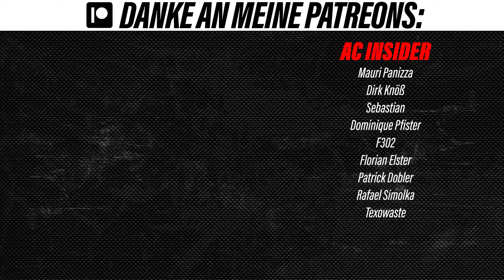Das Level unserer Community Liga war NIE HÖHER! | CRL Highlights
Majura Valley stand auf dem Plan in Rennen 6 der Champions R-League Saison 5 und wie gut war das bitte? Viele Überraschungen, Wendungen und spannende Fights an allen Stellen - hier kommen die Highlights aus dem Stream!
Spare 10% mit dem Code "CHAMPIONJOE10"!
Über mich:
Moin! Herzlich Willkommen bei den Champions! Hier mein kleiner Steckbrief:

Name: Joe
Alter: 29
Beruf: Sim Racing Redakteur
Fav. Sim: Assetto Corsa
Games: AC, ACC, AMS2, Rennsport & mehr!

SIM RIG:
RIG: Tailoredrig Sim Rig SRR4000

Pedale: Nuo Simulation Evo 1
Monitore: Gigabyte M32Q

PC & Stream Equipment:
Grafikkarte: RTX 3090ti
Prozessor: AMD Ryzen 9 7900X
Mikrofon: Shure SM7B
Mischpult: GO XLR
Schwenkarm: Rode NT1-A